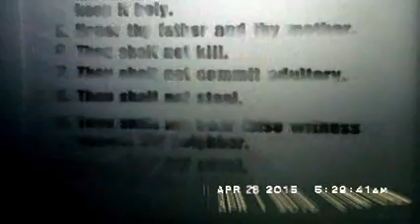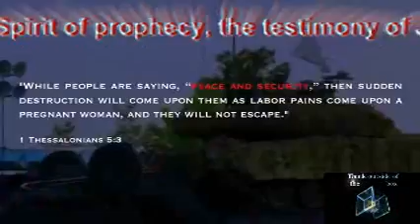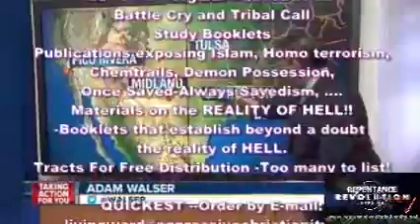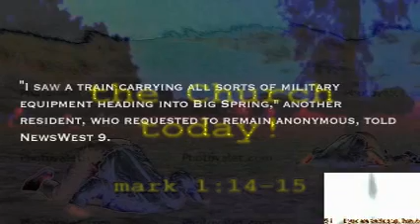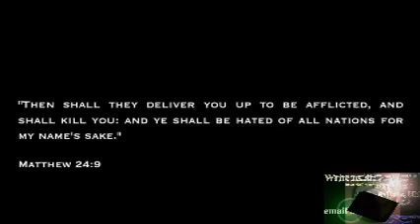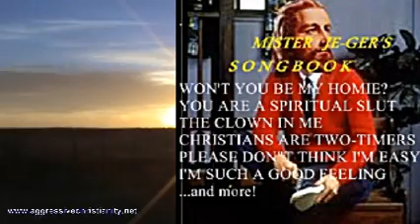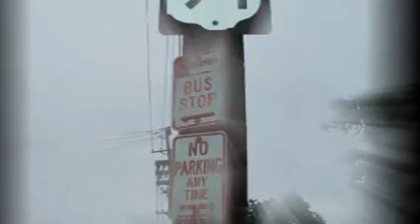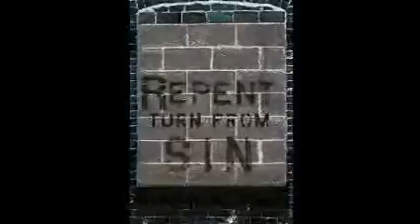Repentance Revolution Daily Word of the Spirit Apr 28 2015-Pt2